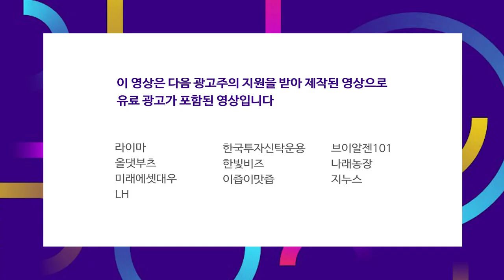풍부한 유동성에 기대 심리 상승.. 시장은 오를 핑계를 찾고 있다 f.박병창 부장